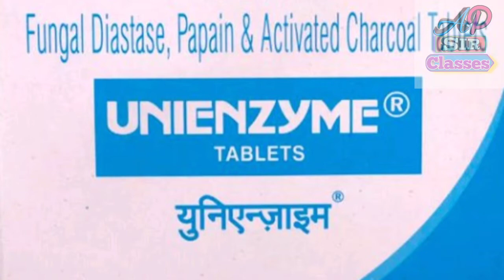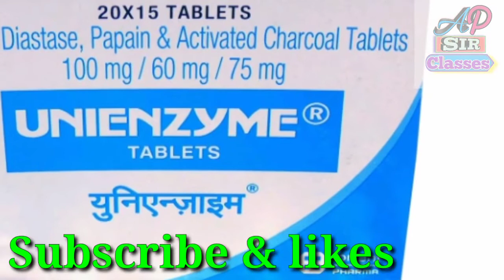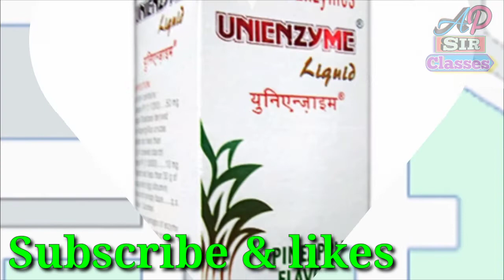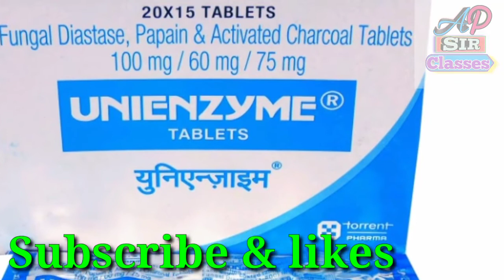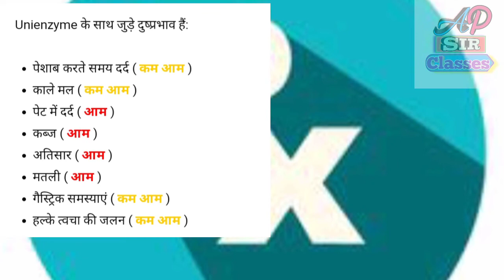Unienzyme tablet reviews in hindi\\ यूनिएंजाइम टैबलेट//वजन कम करें सिर्फ 2 ₹ रोजाना खर्चapsirclasses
unienzyme table reviews in Hindi//पाचन सुधार के वजन कम करें सिर्फ २₹ रोजाना खर्च करने,

Unienzyme Tablet अपच, पेट की गैस, पेट फूलना, आंतों की गैस, हैंगओवर, विषाक्तता आदि के लिए प्रयोग किया जाता है। इसमें  सक्रिय चारकोल, पपैन और फंगल डायस्टेस होता है  जो कार्बोहाइड्रेट और प्रोटीन को तोड़ने में मदद करता है और साथ ही पेट और जठरांत्र संबंधी मार्ग से विषाक्त पदार्थों को दूर करता है।
उपयोग▲लाभ और Unienzyme गोली का उपयोग करता है

Unienzyme Tablet का उपयोग आमतौर पर पाचन में सुधार के लिए किया जाता है लेकिन कई अन्य उपयोग भी हैं जहाँ इसे लिया जा सकता है:

पाचन

पेट फूलना

पेट की गैस

पेट फूलना

अत्यधिक नशा

विषाक्तता

पेट की खराबी

यह एक नॉन-एक्जॉस्टिव लिस्ट है और इसमें Unienzyme Tablet के अन्य उपयोग और लाभ भी हो सकते हैं। कृपया इस दवा को न लें क्योंकि किसी ने इसे समान लक्षणों के साथ लिया है। दवा का उपयोग करने से पहले कृपया एक चिकित्सक या एक विशेषज्ञ से परामर्श करें।
Unienzyme गोली उपयोग करने से पहले, एक डॉक्टर आप निम्न में से किसी भी है, खासकर अगर परामर्श लें  मतभेद  व शर्तों: -

रक्तस्राव विकार

 Unienzyme Tablet या इसके किसी भी घटक से एलर्जी

गर्भावस्था

अतिसंवेदनशीलता

स्तनपान

हाल के समय में सर्जरी

Unienzyme Tablet दवा पारस्परिक क्रिया

शराब

डायजोक्सिन

SilvaSorb

यह दवा पारस्परिक क्रिया और शर्तों की एक गैर-संपूर्ण सूची है जो Unienzyme Tablet के साथ हस्तक्षेप कर सकती है। इस दवा को लेने से पहले, अपने सभी वर्तमान दवाओं के बारे में अपने डॉक्टर को सूचित करें।
निम्न  सावधानियों  को ध्यान में रखें: -

यदि आपके पास रक्तस्राव विकार है, तो अपने चिकित्सक से परामर्श करें

अपने डॉक्टर से परामर्श करें यदि आपने हाल के दिनों में सर्जरी की थी

unienzyme tablet price

unienzyme tablets price in hindi

when to take unienzyme tablets

unienzyme tablets uses in hindi

unienzyme tablet uses in tamil

unienzyme tablet uses and side effects in hindi

unienzyme tablet uses in marathi

unienzyme tablets images

What is Unienzyme tablet used for?

What is Metrogyl used for?

When should I take pan D?

What is fungal Diastase?
What happens if I missed a dose of medicine?

Does this tablet have habit-forming capacities?

What happens if I overdosed on this medicine?

Is it variable over the counter in India?

ap sir classes
apsirclasses
ap sir
abhishek Pandey
science teacher
Chemistry by abhishek Pandey